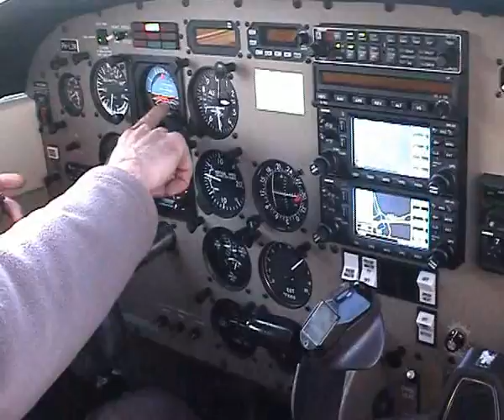Piper Archer, VFR Flight.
VFR flight with the Piper Archer III